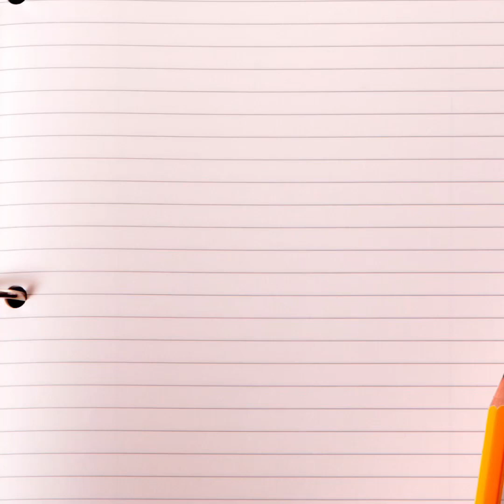🌟🌟🌟Week 1️⃣of Lockdown 🔒vs Week 6️⃣of Lockdown 🔒🌟🌟🌟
Comparing some of the thoughts, aspirations and enthusiastic ideas I had at the start of lockdown compared to six weeks later!

Follow: ICT with Mr P - Tech to Raise Standards
Instagram.com/ict_mrp
Twitter.com/ict_mrp